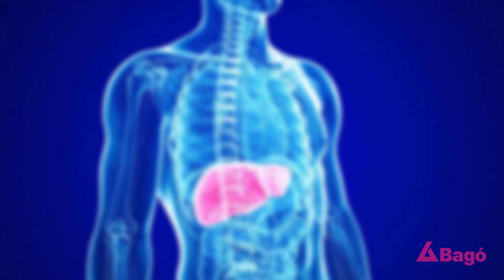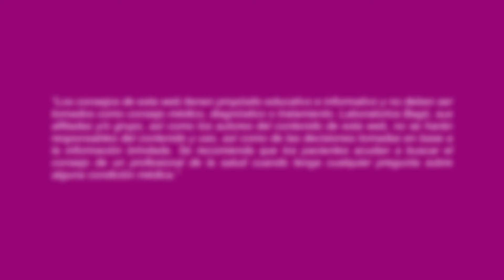MITO O VERDAD: ¿SE PUEDE PREVENIR EL HÍGADO GRASO?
Al respecto, la Dra. María Armas, Médica General, nos responde la pregunta.